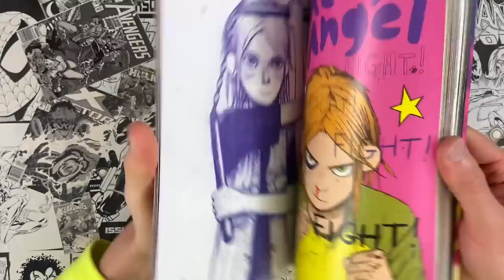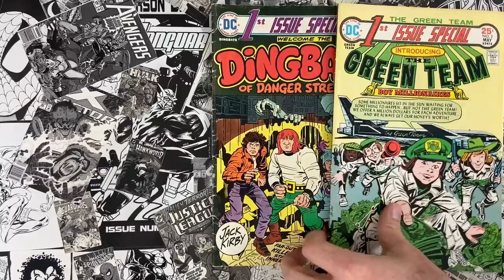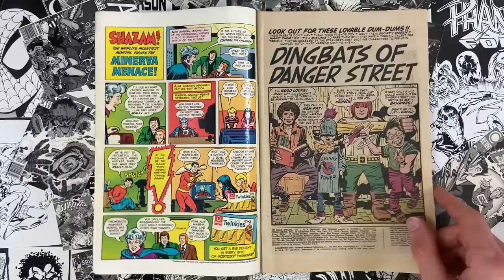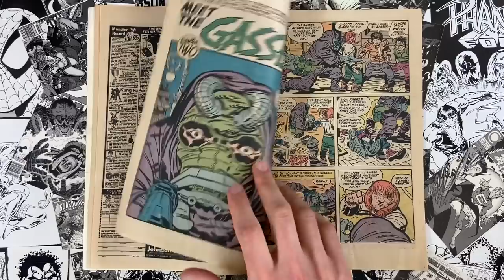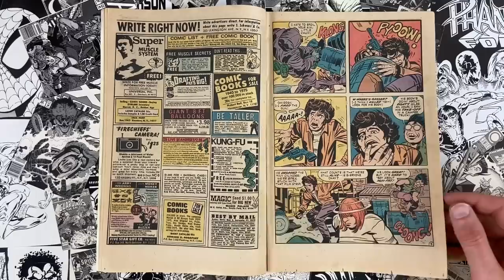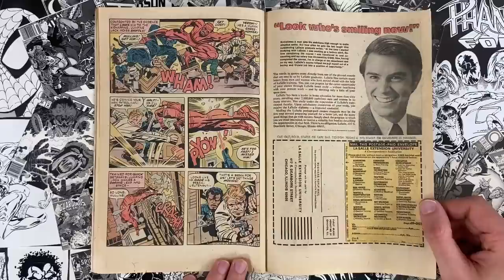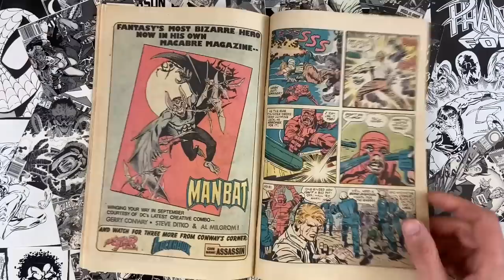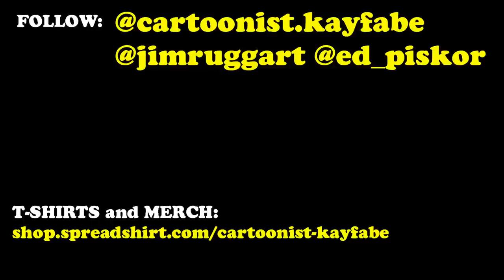Jack Kirby's Comedy Kid Gang - Dingbats of Danger Street